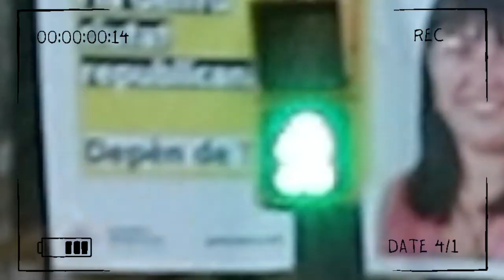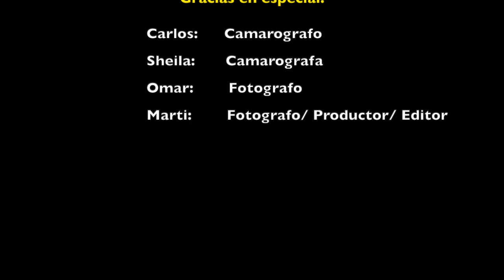HACEMOS Fotos a GENTE Desconocida!😳📸